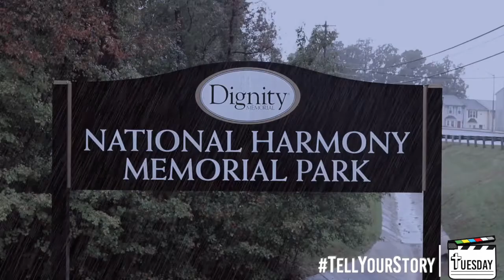BECOMING A BETTER ME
Dhyana Parker brings suicide awareness after her younger brother took his own life and battling her own depression as she healed.